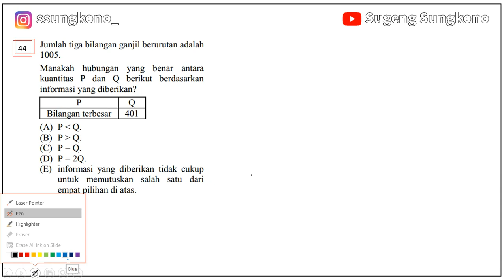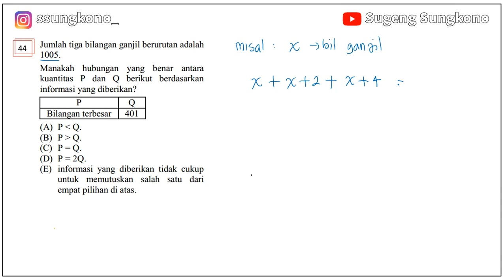Bocoran SOAL-SOAL PENGETAHUAN KUANTITATIF TPS UTBK 2022 #9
Dalam pelaksanaan UTBK SBMPTN, kalian harus tahu ada berapa subtes di dalam tes UTBK
Tipe soal UTBK.
1. TPS
2. TKA (SAINTEK/SOSHUM)
di TPS ada salah satunya tes PK (Pengetahuan Kuantitatif) ini SAINTEK/SOSHUM akan ada tes ini, silakan dilihat tipe-tipe soalnya.

PDF : -

Link Grup WA+TELEGRAM Persiapan UTBK SBMPTN 2022 🙂
Yuk ramekan mari belajar bersama untuk persiapan utbk 2022:)
Note: yang sudah masuk di WAG 1 tidak boleh masuk di WAG 2 atau WAG 3, untuk TELEGRAM boleh 🙏

Tambahan WAG per UNIVERSITAS
WAG